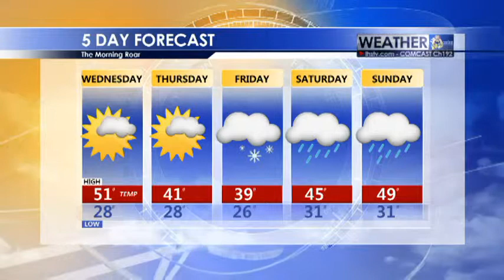TheMorningRoar 13 (Output 1).mp4